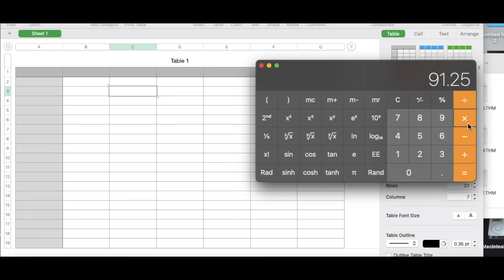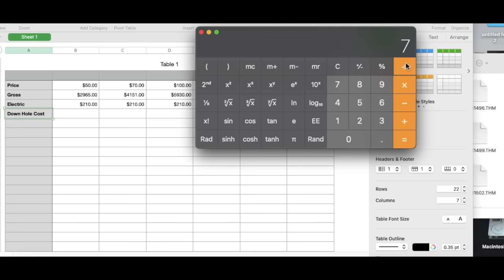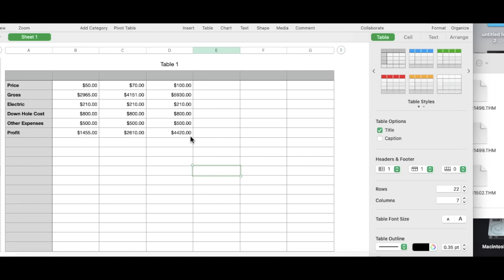Oil Well financial Analysis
$$$$ on a 1/4 bbl per day well.